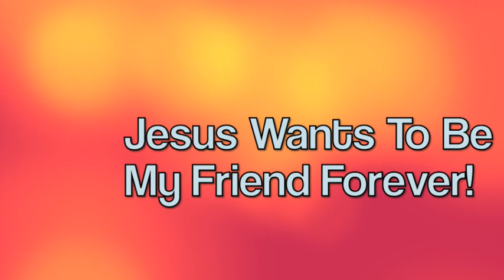Jesus Appears to His Disciples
Elmer teaches the kids how excited the disciples were to meet Jesus again after his death.
Bible Story: Jesus Appears to His Disciples
Bottom Line: Jesus wants to be my friend forever.